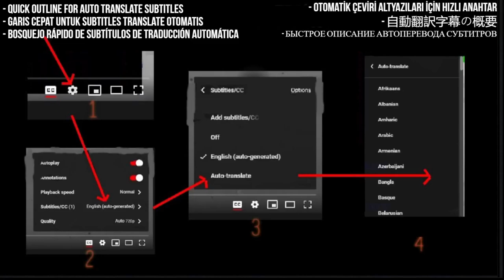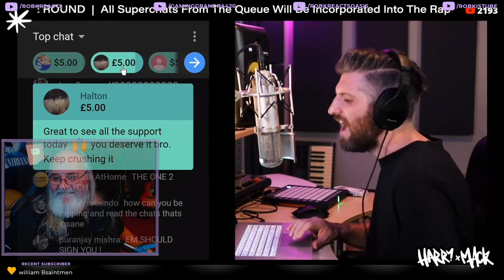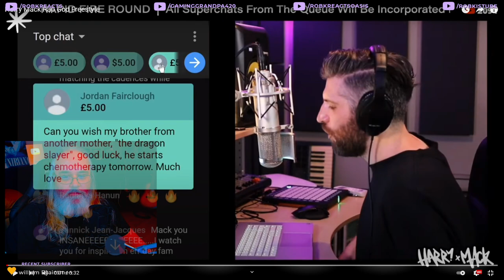Harry Mack Reaction - Rap God Freestyle - First Time Hearing - Requested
I React to Harry Mack Rap God Freestyle

My Links